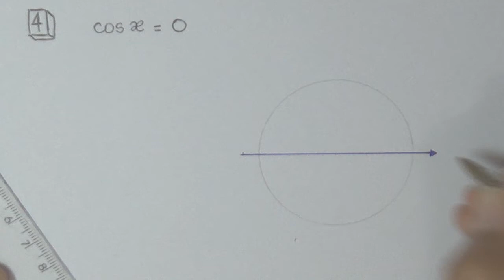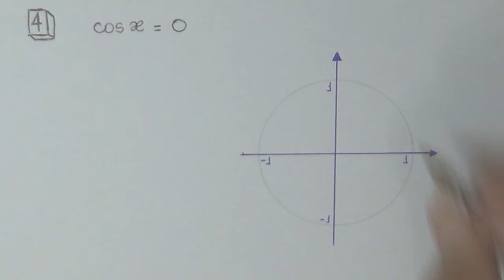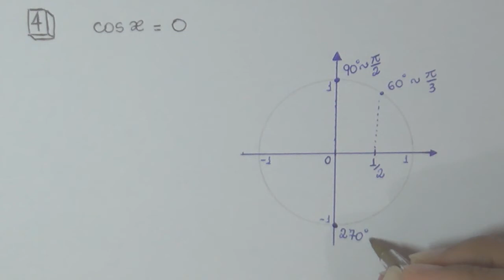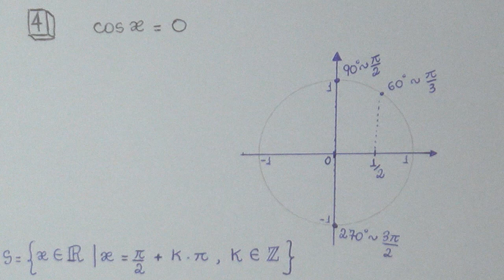Equação Trigonométrica em Cosseno (SAS, 2015, Questão 4)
Matemática. SAS. Livro 6. Capítulo 21 - Equações trigonométricas em seno e cosseno. Atividades para sala. Página 9, questão 4.